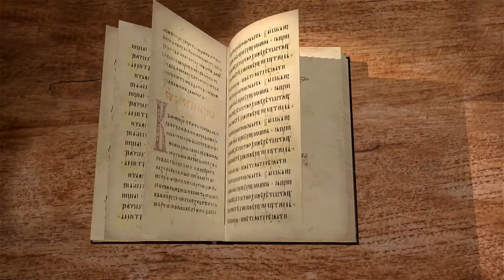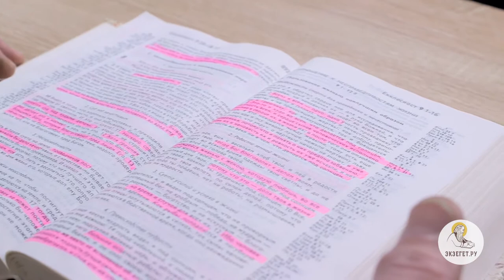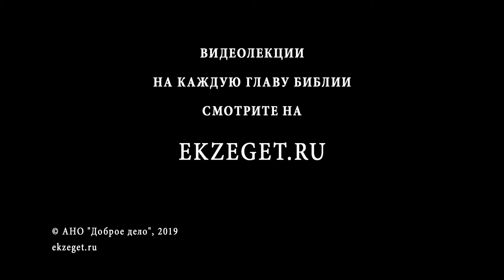Книга Екклесиаста. Глава 8. Священник Антоний Лакирев. Библия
Наставления Екклесиаста об отношении к царю. Но Екклесиаст замечает, что не всегда человек властвует над человеком во благо. Почему соблюдающий заповедь не испытает никакого зла? Священный автор утверждает, что, хотя суд над нечестивыми подолгу откладывается, в конечном счёте благо будет боящимся Бога, а нечестивому не будет добра. Но на земле это случается не всегда. Почему Екклесиаст похвалил веселье? Глава оканчивается утверждением непостижимости всего, что творится под солнцем.